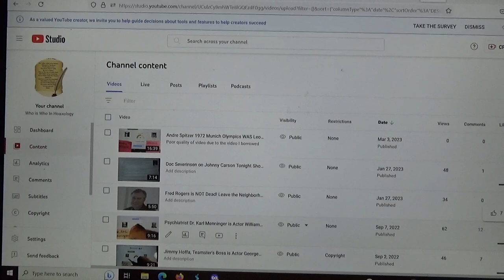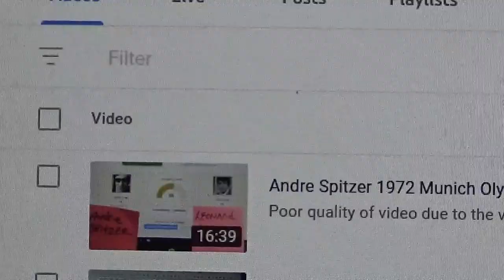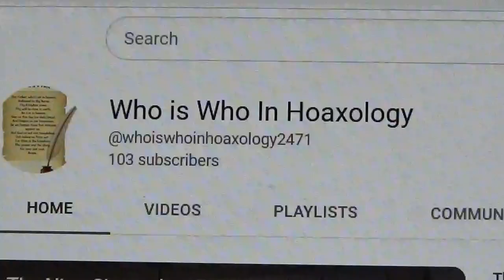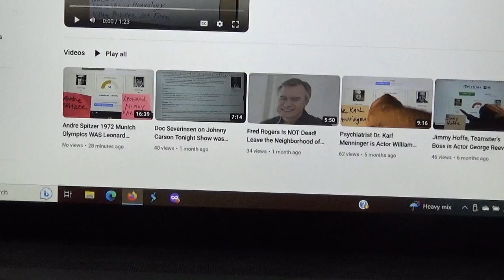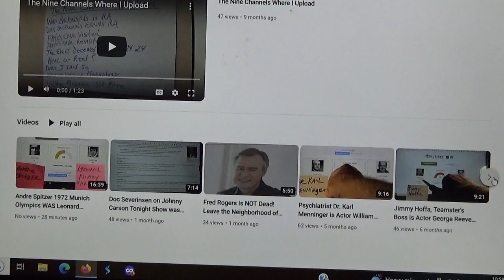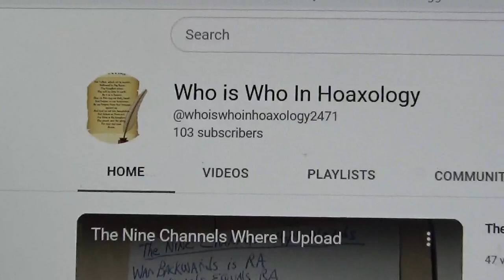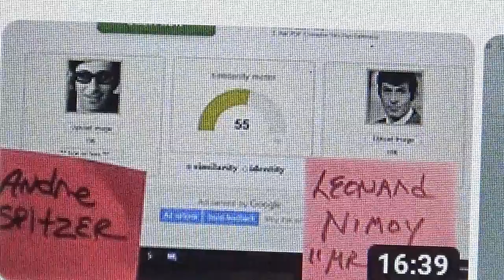New Video on Summer Olympics of 72 in Munich Germany